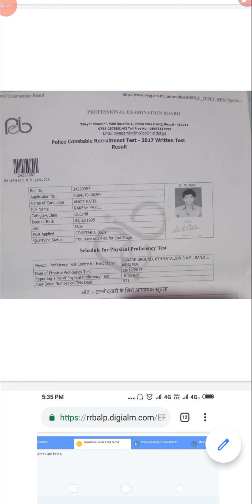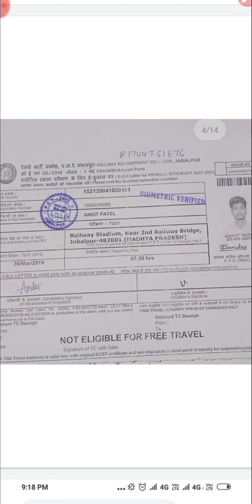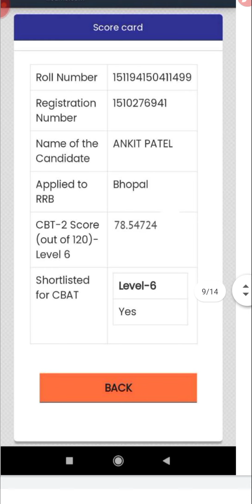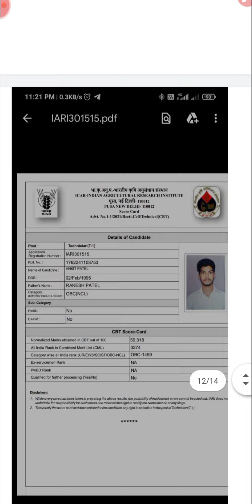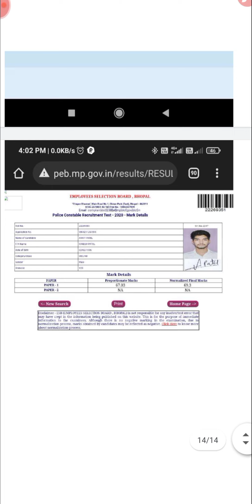Ankit patel Results Share video @Apstudyologist apstudyologist, ankitpatel, ssc gd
thankyou 🙏🙏🙏

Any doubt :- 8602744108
personal insta id :- aktptl2795